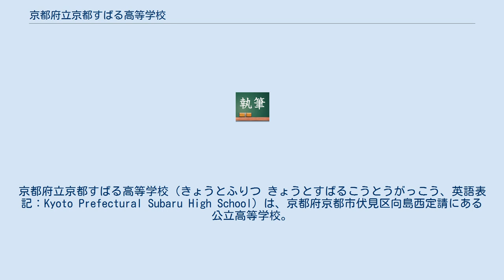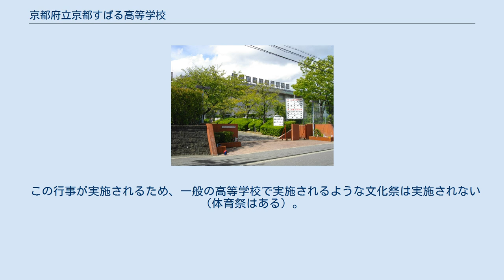京都府立京都すばる高等学校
京都府立京都すばる高等学校（きょうとふりつ きょうとすばるこうとうがっこう、英語表記：Kyoto Prefectural Subaru High School）は、京都府京都市伏見区向島西定請にある公立高等学校。
 1985年に京都府立商業高等学校として設立された。
一般的な呼称は「府立商業」や「府商」。
当時は商業高校として設置されたが、2003年に学科改編をおこない、商業系学科と情報系学科を併設する専門高校となった。
それに伴って校名を現在のものに変更している。
高校の略称は「すばる」や「京都すばる」。
 京都府内の高等学校で唯一、内国家資格の基本情報技術者試験（FE）の午前科目免除制度の認定校に選ばれている。
 1987年に第一回府商デパートを開催して以来毎年行われている。
2003年にFUSHOデパートに改称、さらに2005年からは「piaすばるデパート」として実施されている。
これは多数の企業と協力し、生徒自身が企画・仕入れ・店舗設営・商品管理・接客などを行う販売学習である。
 例年、食品や衣料・雑貨などの店舗のほか、企画科の生徒による開発商品の店舗などが出店される。
グラウンドを駐車場として開放するなどし、学校外からも多数の来場者が訪れる。
 1991年には、時事通信社教育奨励賞優秀賞と文部大臣奨励賞を受賞した。
 この行事が実施されるため、一般の高等学校で実施されるような文化祭は実施されない（体育祭はある）。